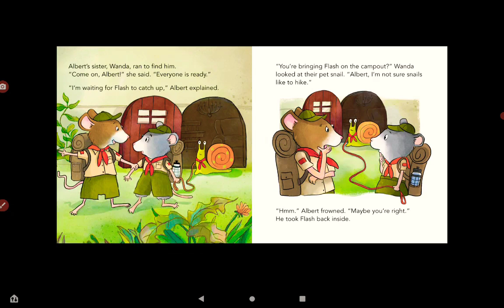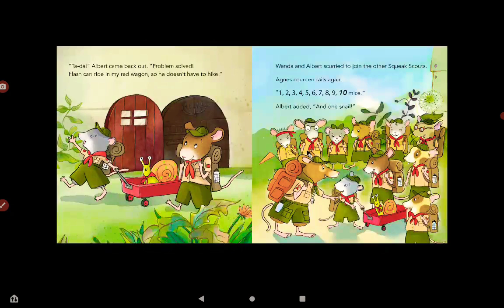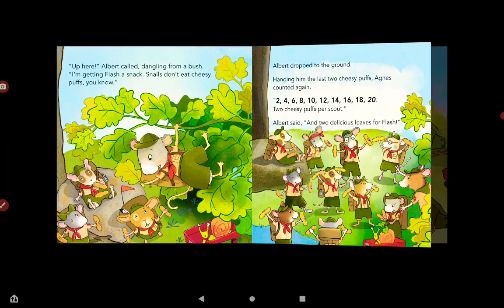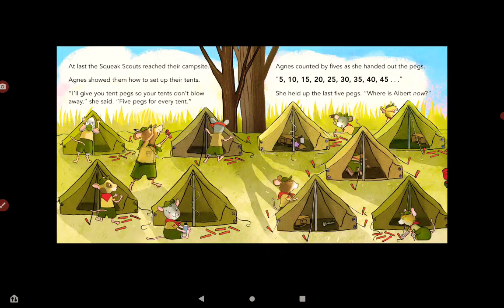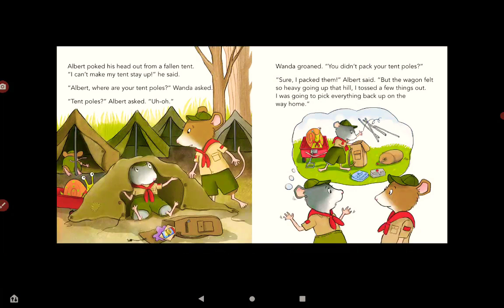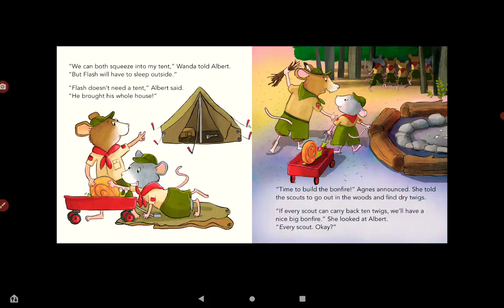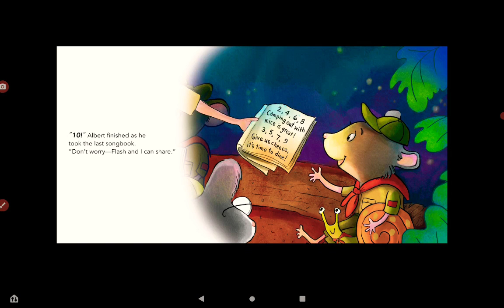Lily. 17/4/2022/ Mouse math Where's Albert